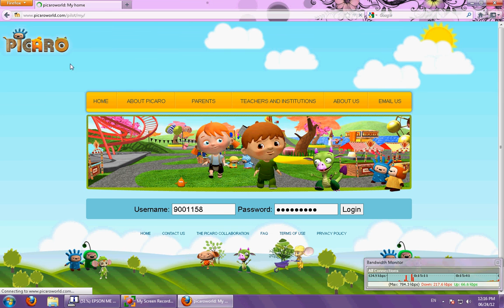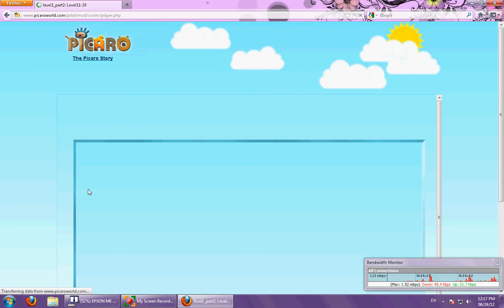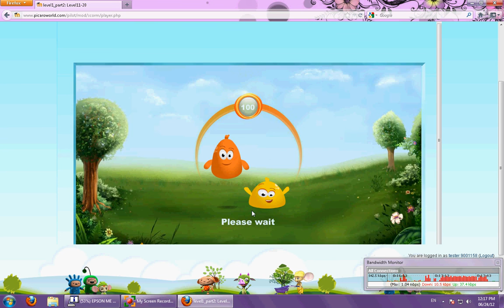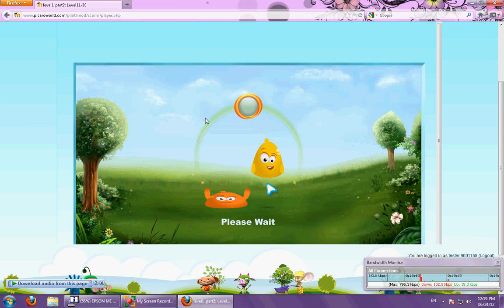PICARO on my PC